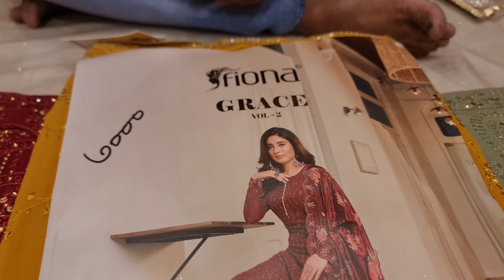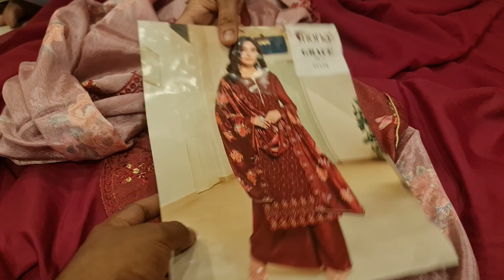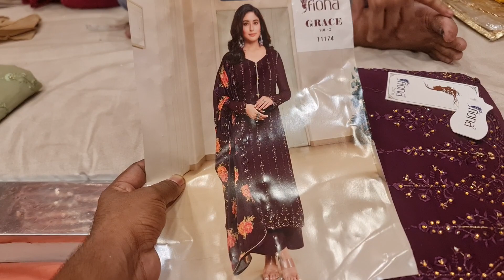একেবারে হাতের বাজেটে কিনুন ২০২৩ সেরা ঈদ স্পেশাল ইন্ডিয়ান fiona ব্রান্ডের আপডেট কেটালগ পার্টি ড্রেস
২০২৩ ঈদ উল ফিতরের পূর্ণিমা শাড়ির সব থ্রি-পিস এর আপডেট কালেকশন।।
Eid especial collection 2023

Order : m.me/purnimasareebd

online number =

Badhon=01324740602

অভিযোগ নাম্বার
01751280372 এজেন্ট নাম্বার